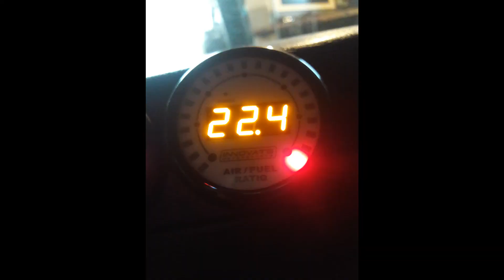8 things YOU NEED to know about Turbos !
Eight facts you need to know about turbos after 30 years of My first hand experience. How to drive them, things they like, how to make them last longer, how to stay in the drivers seat and out of the engine bay. Make your turbo vehicle dependable, by making a change your self in a few of your driving habits, that do nothing but save you time, and money.  Invest a little bit of money in order to save alot in the long run, by purchasing a few required tools of the turbo tuning world. These tools highlighted are to insure longevity, most importantly, of the vehicle, and the turbo. The three products I mention in this video, The glow shift Egt Gauge, the Innovate Wideband a/f gauge, and the Devils Own alcohol kit, are all part of the turbo insurance starter kit, and should be on your turbo loved one asap. This is how you make turbos last!

A share means everything!

 Special thanks to Sinclair photos for some of the footage.